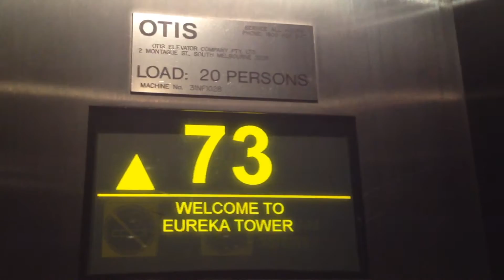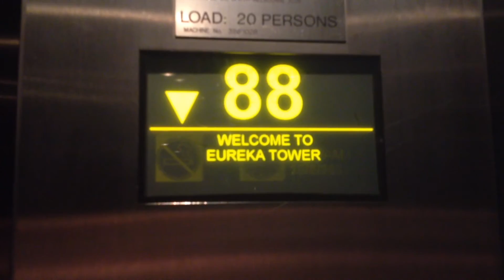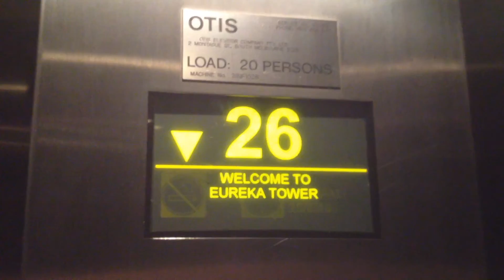SKYSCRAPER QUEST 1-1: Otis Skyway Hi-speed Traction Lifts @ Eureka Tower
Filmed: 15/1/2015
These lifts are really fast; travelling at 9 metres per second in 38 seconds to reach Eureka Skydeck 88.
Brand: Otis
Type: Hi-speed Traction
Speed: 9m/s
Capacity: 20 persons
Floors: 1, 2, 85, 86, 87, 88
Year installed: 2006
Buttons: Otis European Series Green
Deathtrap Rating: 0/10